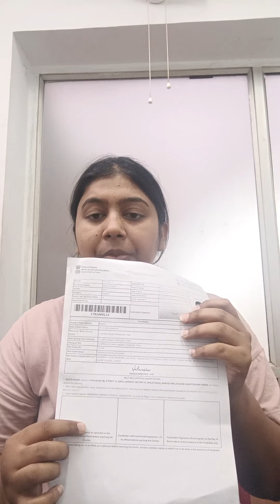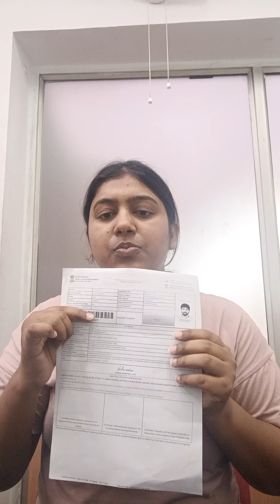CARD/THINGS TO REMEMBER 🔥🔥🔥🔥